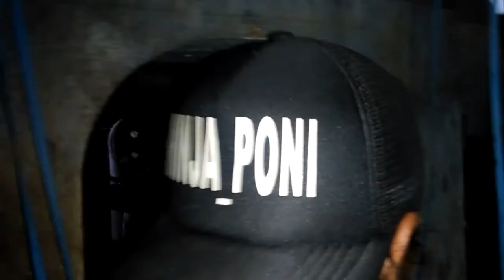Sabroe Bongkar seal ice flake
Ganti oring section ice flake
Bongkar